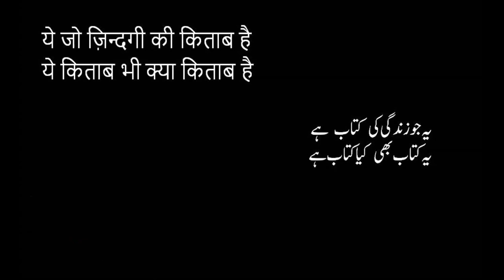zindagi ki kitab bhi kya kitab hai-lonely sher-dardbhari shayari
best urdu hindi poetry-Sad Poetry, Hindi Urdu. dardbhari shayari. Lonely poetry-ये जो ज़िन्दगी की किताब है वो किताब भी कहीं मेहरबान बेहिसाब है।
Hindi Urdu Learning Station for more Poetry, prose, Idioms, grammar, language related issues, essays.